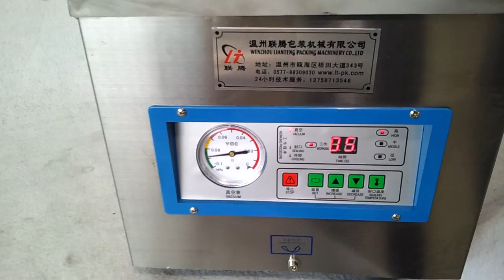Vacuum sealing machine 260